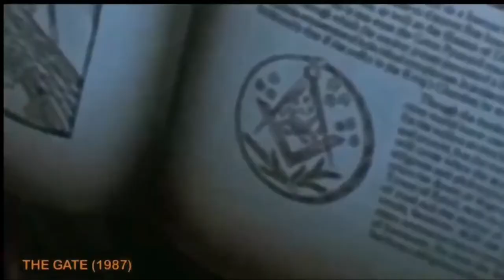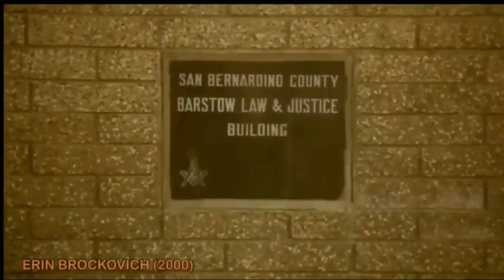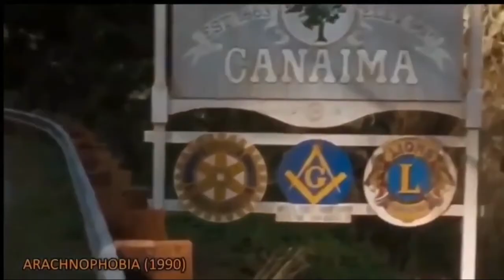ANELLO MASSONICO NEI FILM